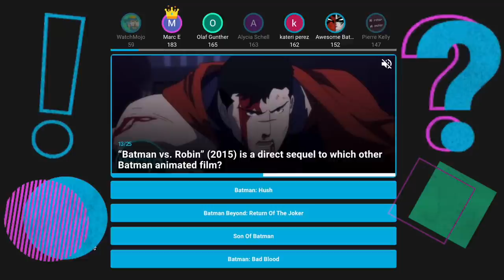Top 20 Nightmare Fuel Anime Scenes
Don't expect to be getting any sleep tonight. Join Ashley as we count down our picks for the times where anime scared the hell out of us, as seen in series such as "Attack on Titan", "Heavenly Delusion", "Re:Zero", and more! Which of these scenes robbed you of a good night's rest?